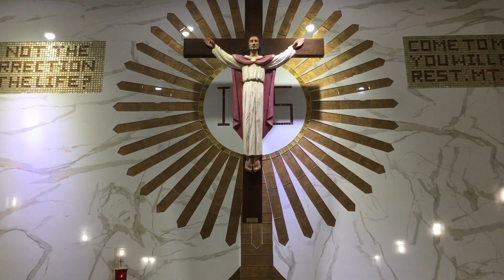2nd Sunday of Ordinary Time 2021